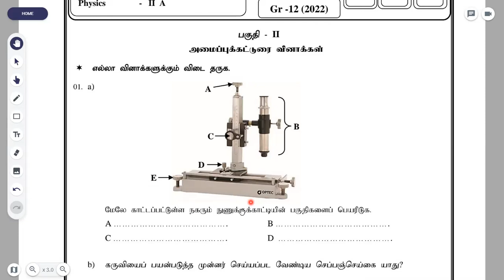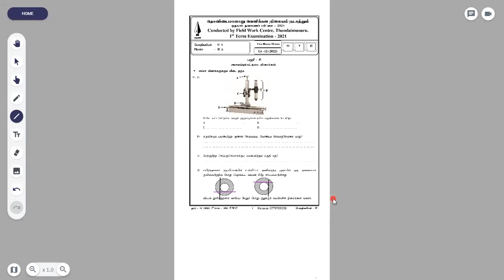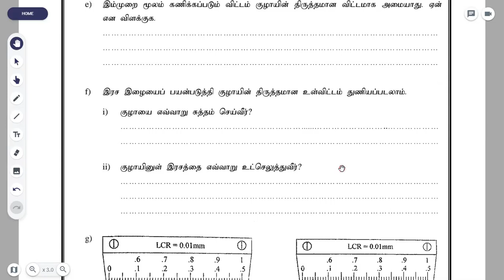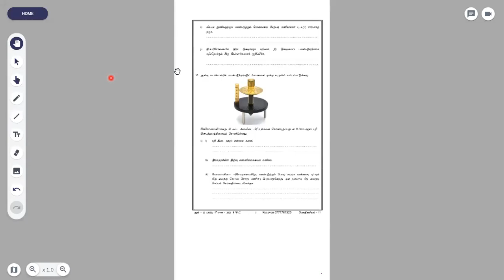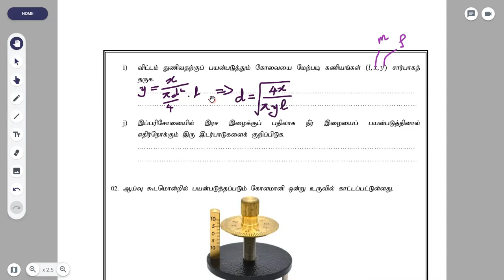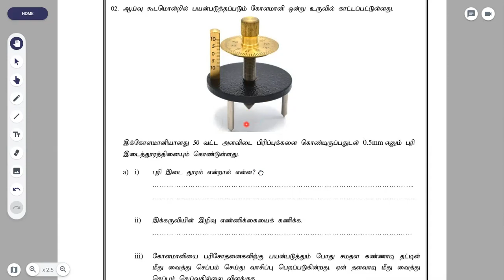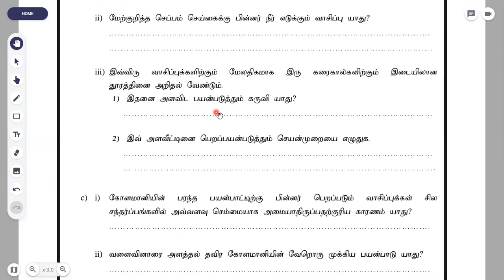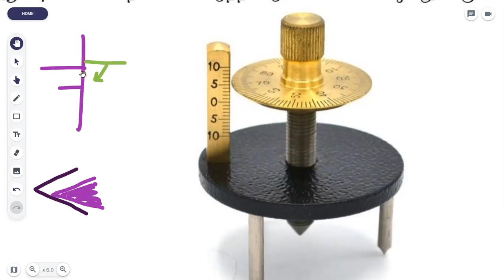Gr12 paper class 2-1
Gr12 FWC physics paper discussion